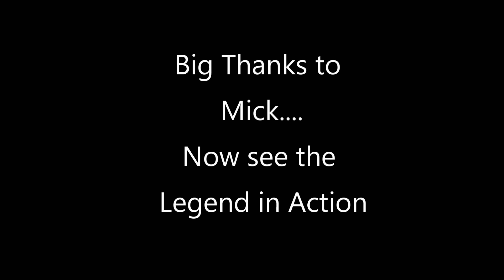Taipan Training for Nationals